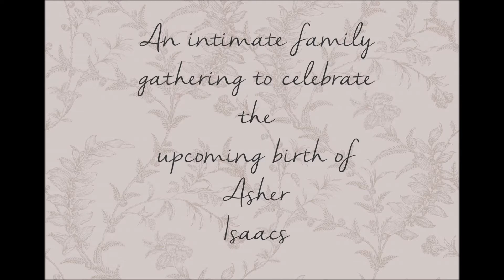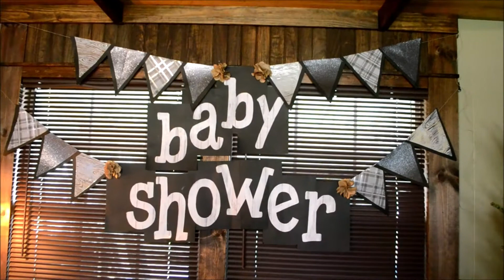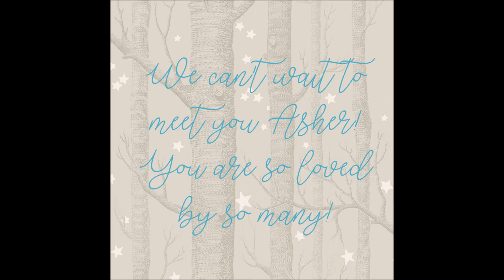A Northwoods Baby Shower ~ The baby shower of Josh and Michelle's baby boy!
A Northwoods baby shower: The baby shower of my sister and brother in law!